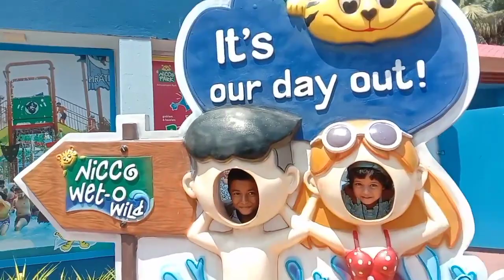Water park in Nicco park Kolkata llPart-2 ll Best water Rides 🏊🚣🏄🥰